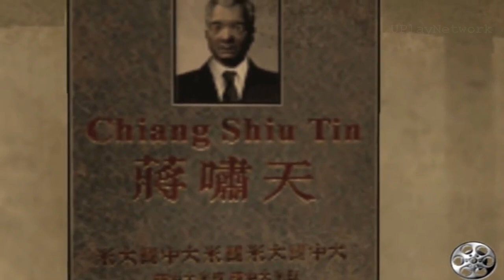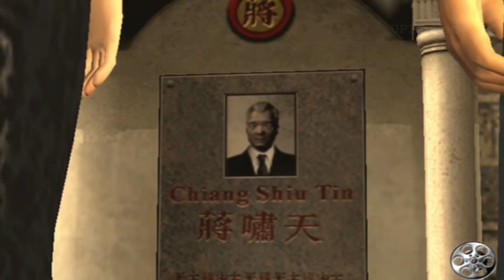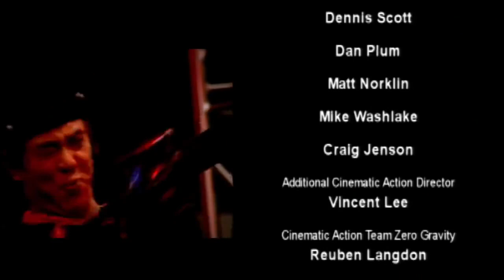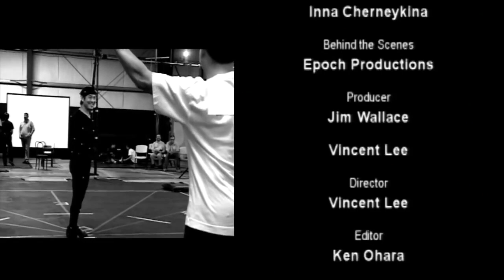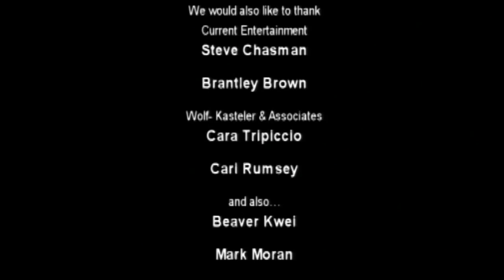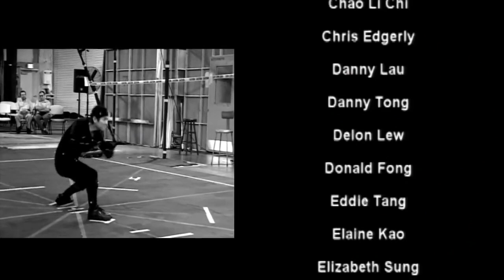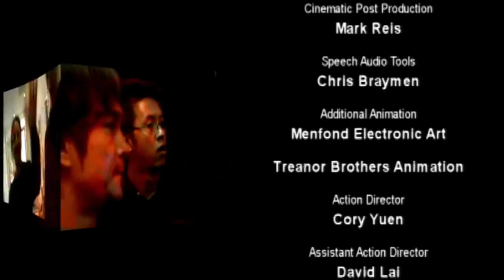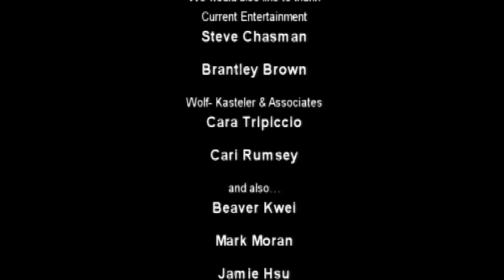Jet Li Rise to Honor All Cutscenes Walkthrough Gameplay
Developer:  SCEA
Publisher:  SCEA

Jet Li: Rise to Honor is a video game released in 2004 for the PlayStation 2. The game features the likeness, voice acting and motion capture work of martial arts actor Jet Li, and features martial arts choreography by Corey Yuen.